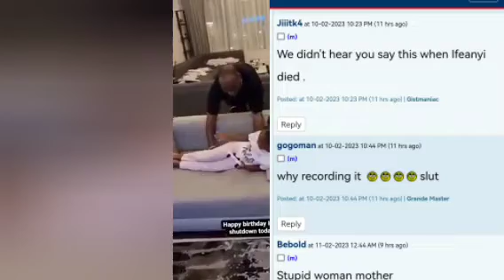Davido daughter Imade is been Hóspitálized The devil is a Lair get well my Angel Davido CR🥺Y